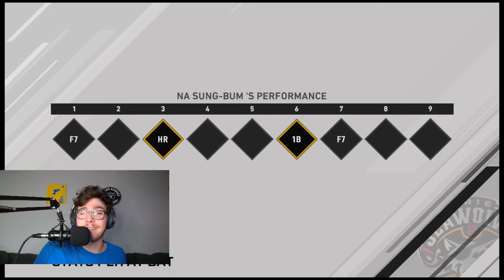MLB The Show 20 RTTS: Na Sung-Bum (MLB The Show 20 RTTS : 나 성범) Ep.9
The Korean Baseball Organization (KBO) NC Dinos outfielder Sung-Bum Na should be in the MLB in some point in his career. I decided to make him in MLB the Show 20 Road to the Show.

한국 야구 조직 (KBO) NC 디노 스 외야수 성범 나가 MLB에 출전해야한다. 나는 MLB에서 Show 20 Road to the Show로 그를 결정했습니다. 그는 Nab와 함께 잠재 훈련 훈련 캠프를 통해 MLB 초안 및 팀에 대한 평가를 받으면서 나의 여정을 따라 가십시오!